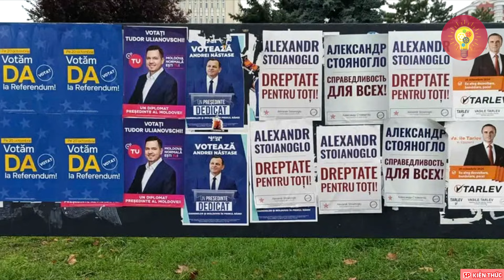"Kế hoạch Moldova" của phương Tây khi Ukraine thất thủ ! - 5P Kiến Thức